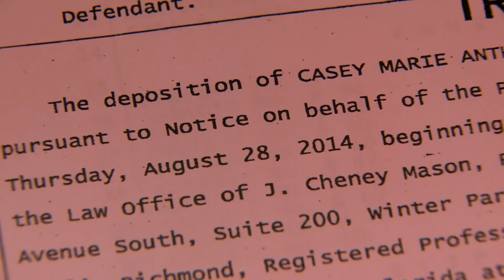Deposition: Casey Anthony asked under oath if she killed daughter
Deposition: Casey Anthony asked under oath if she killed daughter (WESH)